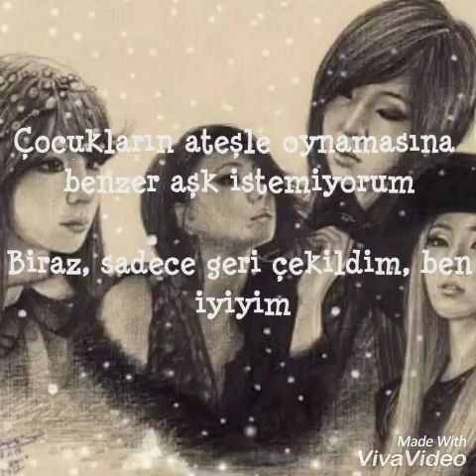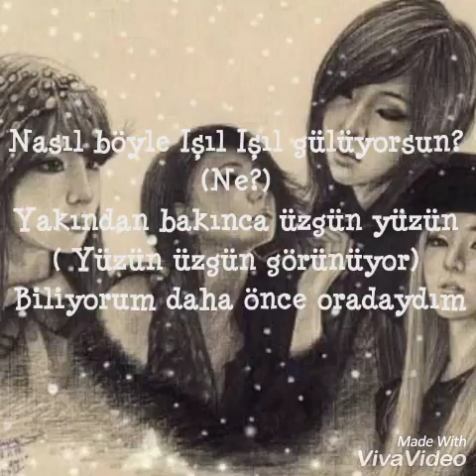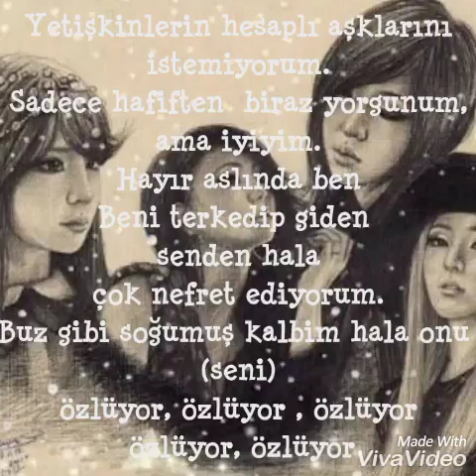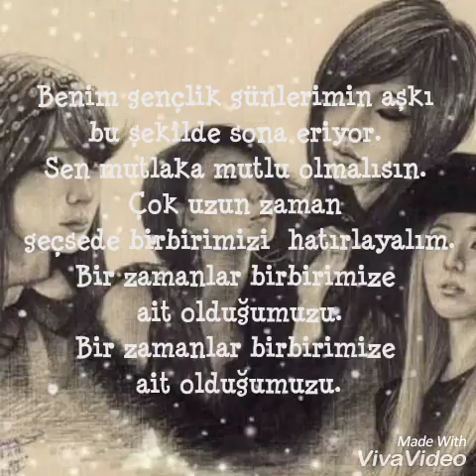2NE1|Missing You|Türkçe Çeviri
2NE1 Missing You Türkçe Çeviri 💗
Easy Lyrics👇
Uu ~ aah ha ah

gu ro ge no mu pyon ha ge gul ji ma yo
a jig no wa nan nam nam i ni ka
o ri nek cho rom bo che ji jom ma yo
a jig shi jag do an he su ni ka

ai du re bul jang nan
ga tun sa range shi ro wo..
jo gum um chu ryo i sul pun ya nan
gwen cha na.. an ya sa shil nan

na rul to na bo nen
gu ga a jig no mu mi wo yo
cha gab ge shi go bo rin
ne ga su mun a jig do gu rul

gu ri wo a-yo
gu ri wo hae yo
gu ri wo a-yo ho uu~

gu ro ge no mu ba gi ji jom ma yo
se sang un wo le o du u ni ka
(You Know what i said)

o jom gu ro ge he mal ge u so yo (What?)
ja se hi bo ni sul pu pyo jongi-yah
i know, i've been there before

o run du re ge san jo gin
sa rang gin shi ro wo..
sal jag ji cho i sul pun ya nan

na ye jol mun na re sa rang gun
i ro ke kut chi na ne yo
gu de kog heng bo ke ya he yo
o ren shi ga ni ji na ga do
u ri so ro gi og ke yo
gu ten so ro ga i so su mul

Hatalarım olabilir o yüzden şimdiden özür dilerim affedin😘